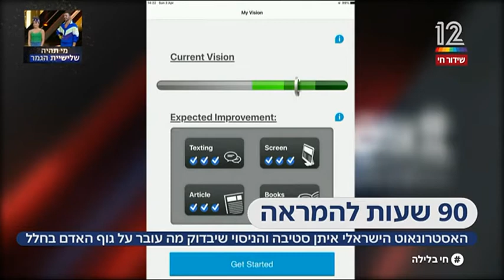פרופ' אורי פולת מאוניברסיטת בר-אילן, בתוכנית חי בלילה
דרור גלוברמן, מגיש NEXT: 90 שעות להמראה - האסטרונאוט הישראלי איתן סטיבה והניסוי שיבדוק מה עובר על גוף האדם בחלל. כריס הדפילד, אסטרונאוט. פרופ' אורי פולת, ראש בית הספר  לאופטומטריה ומדעי הראייה, אוניברסיטת בר-אילן.
עוד על בית הספר לאופטומטריה ומדעי הראייה כאן